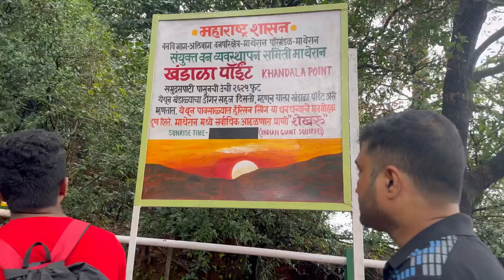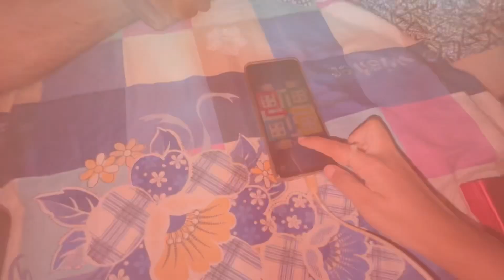Matheran with siblings 🫂❤️ ||Akshata Bhise